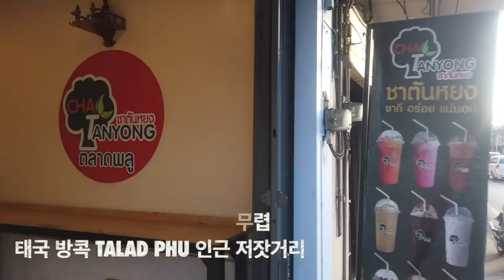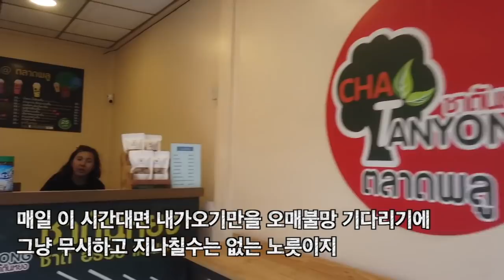걸어서 태국속으로, 나를 위해 동네 잔치를 벌인 노점상 수박녀의 어머니와 수박녀에 가려진 커피가게 소녀의 애환 [Minos Studio]